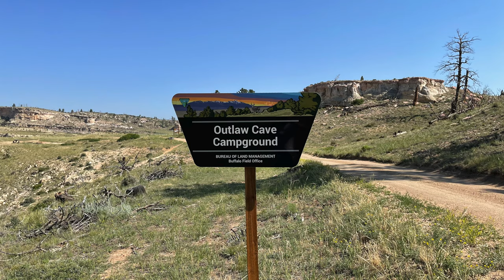Beautiful Outlaw Cave Wyoming DJI Mini 2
Outlaw Cave is a spectacular Canyon in a very remote part of Wyoming. The road is 28 miles one way in and one way out, much of it gravel but doable in any high clearance vehicle. It is very isolated and at 6000' Elevation can be cool during the summer.

Shelter Song by Alexander Nakarada